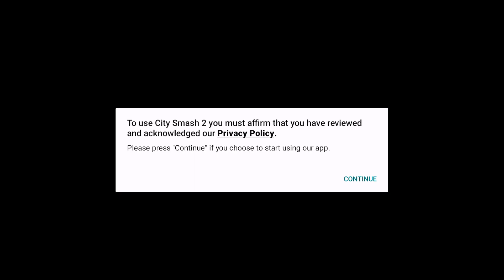I can Destroy Full City ! 🌆🏙️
City destroyer Game